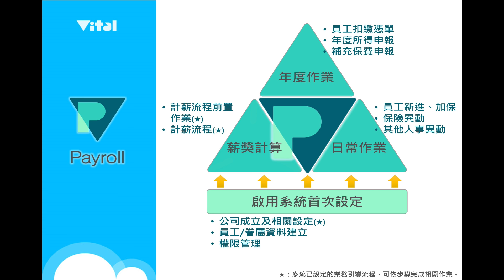[Online Help] Vital Payroll 薪資管理 #1 系統介紹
本課程說明如何使用Vital Payroll 薪資管理系統，如果您有興趣，可參考以下資料：